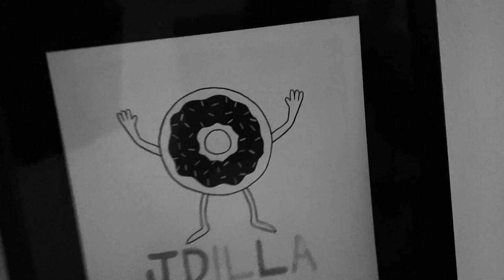Great Dane - Camp Questionmark 2020 - Live Stream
Full A/V set from Great Dane for Camp Q's 2020 live stream

Shout-out to the backup dancers/cows: Millicent, Mijin, Gwen, Grey & Maple

Filmed in East Los Angeles, CA

Tracklist:
Great Dane - Say Nothin feat. Noah Urrea * Unreleased *
Great Dane - Former Friends (Blake Skowron Remix)
Great Dane, Jon Casey - Number * Unreleased *
Great Dane - WIP
Grape Stain - Downroar
Great Dane - Wumper (Elle Remix)
Great Dane- Free Money, Free Times (um.. Remix)
ayokezzy - Show Me Baby ft. Ordnry Yngstr
Great Dane, Jon Casey - WIP
UZ - Fire feat. SoloSam (Great Dane Remix)
Hudson Mohawke - Midas Girl (Edit)
Great Dane - Drop Top (Jon Casey Rework)
Jack - Breach (vincebyvince Bootleg)
Great Dane - Break Yo Self
vincebyvince - Bleed It (Jersey Edit)
Great Dane - Bank On Me feat. WesWill (Samsin Remix)
Baron Fields - Phlegm (w/ Floret Loret)
Glass Animals - Heat Wave (Diplo Remix;)
Drake - Pain 1993 feat. Playboi Carti (Great Dane Bootleg)
Great Dane - We Get Up feat. Bobby Woody (aedfx. Remix)
Sumthin Sumthin - Fear
Modestep - Not IRL
Great Dane - Basshead (sfam Remix)
Blake Skowron - Melon Hands
.RSVP. - ThrowSum Flip feat. Grape Stain
vincebyvince - Deep Dive
Great Dane - Bandz On Me feat. LG, City Rominieki (UZ Remix)